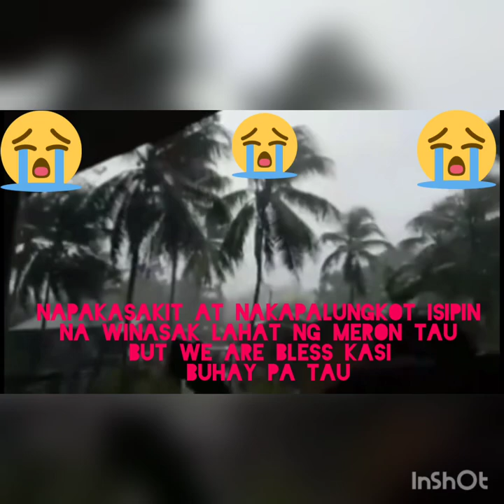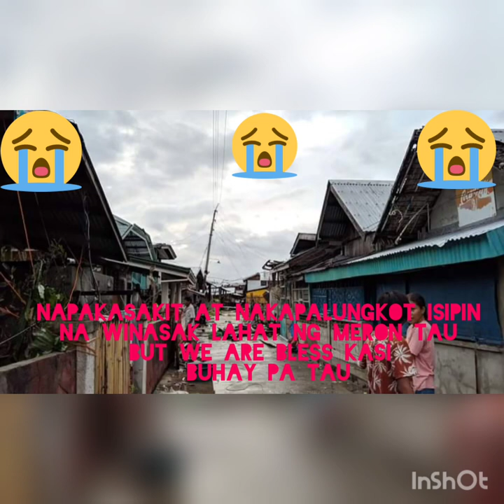ACTUAL FOOTAGE SA BAGYONG ODETTE